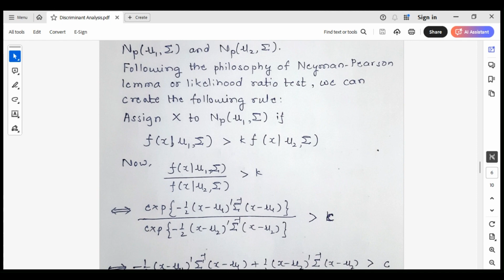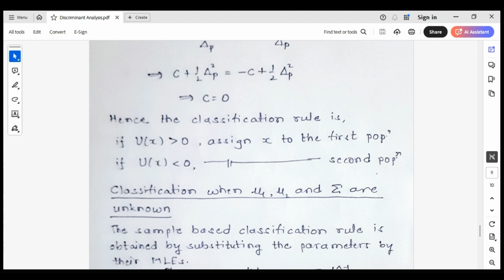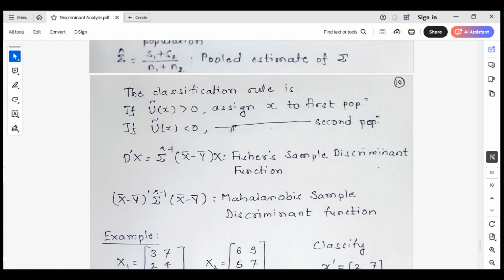Discriminant Analysis Part 2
The video lecture includes discussion about Fisher's Discriminant rule, Mahalanobis Distance Function and Fisher's Sample Discriminant function.